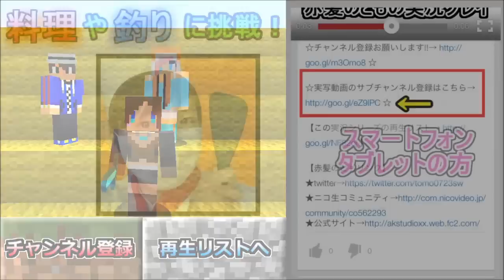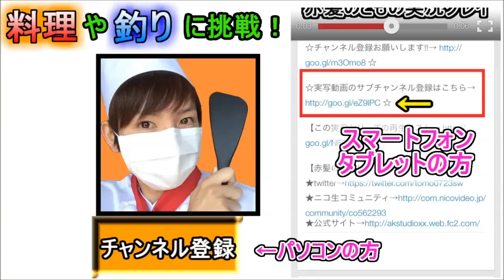【マイクラ実況】和を食して Part27【赤髪のとも】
難しかったｗ